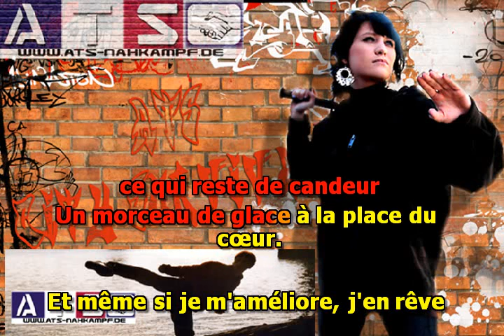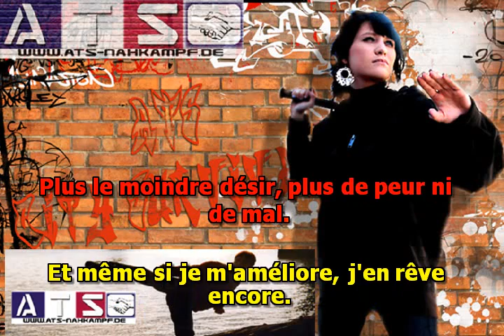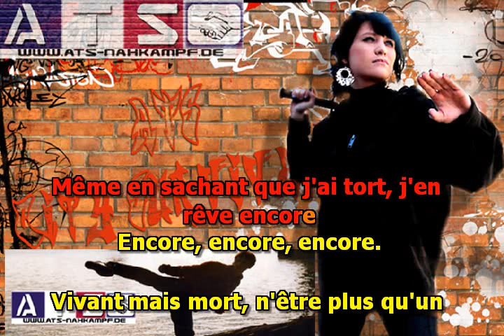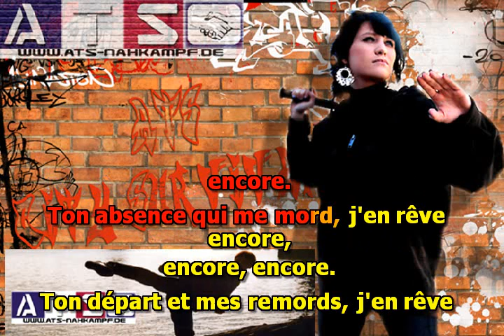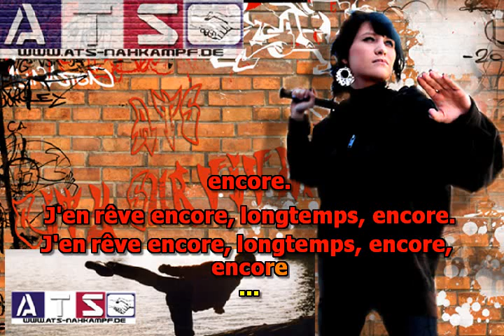J'en Reve Encore - cover song by Mike Malak - for ATS Antiterrorsystem close combat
this is a cover song by Mike Malak & The Fakers (see his channel on Youtube for more)
in the style of G d Palmas

this song is being used on the new ATS close combat and city survival training videos (DVD) as soundtrack check out (German) ATS Nahkampf - Selbstverteidigung
ATS does not own or claim any copyrights on this music or video, (c) Mike Malak for THIS cover song and this video